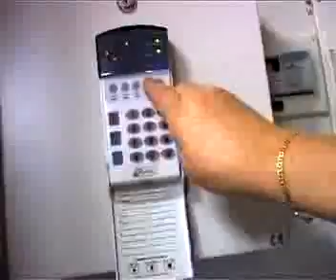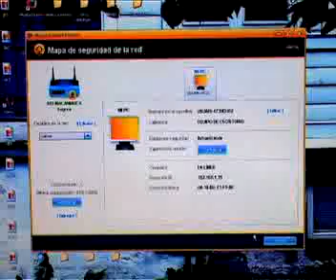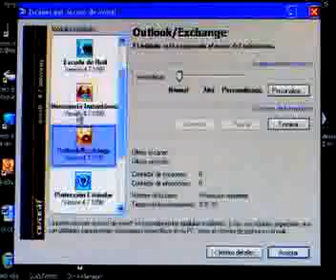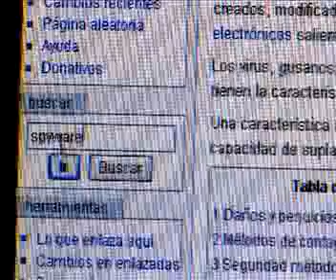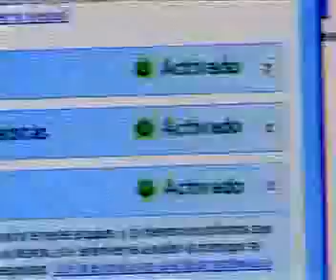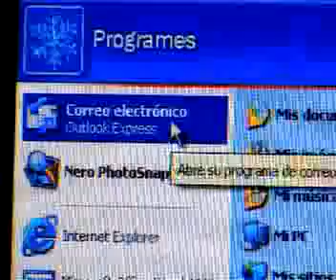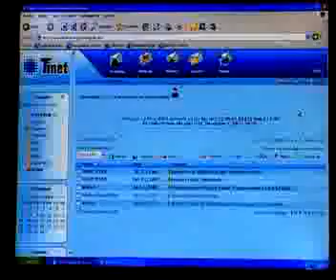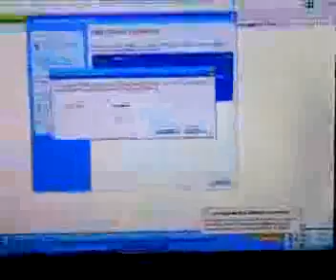clica! - Antivirus i seguretat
Capítol 10. Aprèn a protegir el teu ordinador i les teves dades d'arxius maliciosos. Uns bons antivirus, antispam, antispyware i tallafocs t'ajudaran a prevenir possibles disgustos.